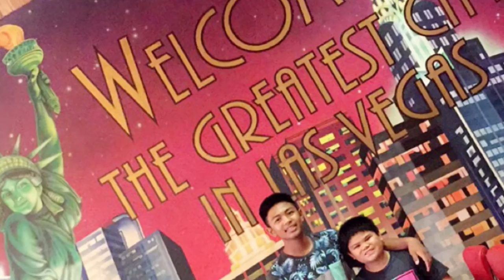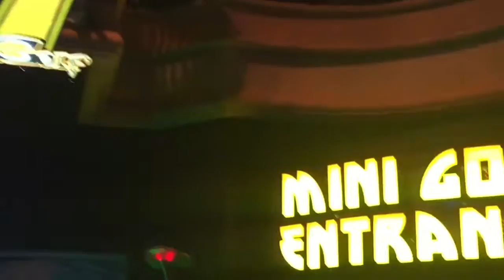Life of Rolly • Episode 13 • Munchkin & Slug Las Vegas Trip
Enjoy my annual "Dad for a week" These two have been coming to Las Vegas to visit me for a couple years now and I can't believe how fast there growing up.